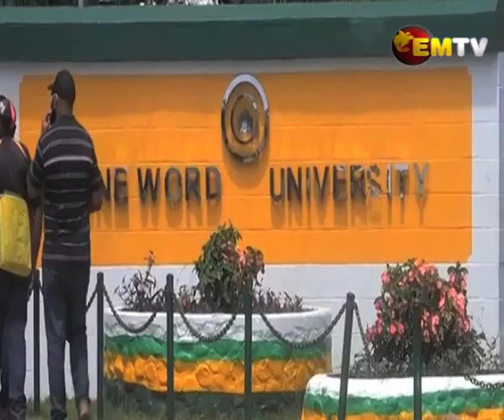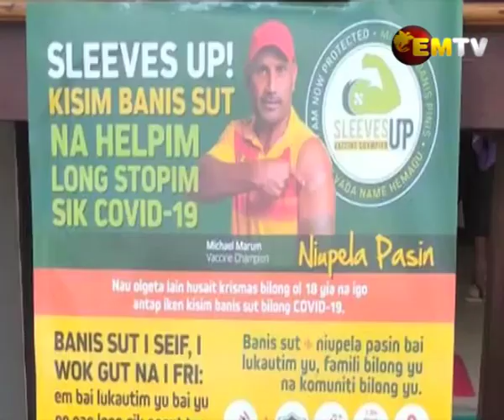DWU lockdown measures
Divine Word University in Madang has been in lockdown since last week to contain the spread of Covid19 at the campus.

President Fr. Phillip Gibbs, in a letter, advised students and staff that designated areas allocated to isolate sick students are full.

In order to contain the spread of the virus and allow the school to operate until exam week a curfew has been imposed for students, staff and the public.